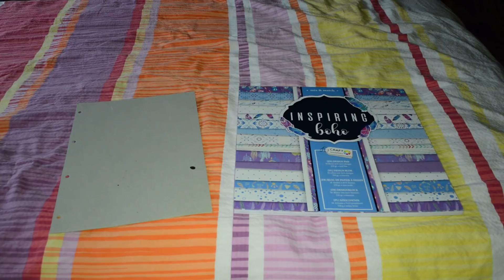DIY FOLDER ORGANIZER BACK2SCHOOL | KindOfJessi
In diesem Video zeige ich euch, wie ihr für ein Ordner / Hefter ein Organisationsblatt machen könnt!🖇💗 Das ist das erste Video meiner Videowoche, d. h. es kommt jetzt jeden Tag von heute bis Sonntag ein Video um 11 Uhr online, danach wieder normal jeden Sonntag um 11 Uhr🙏🏻❤️

Ein paar Fakten:
· Ich heiße Jessica und bin 15 Jahre alt🌈
· Ich komme aus Bayern in der Nähe von Nürnberg🌷
· Meine Hobbys sind Reiten und Turnen✨

Mein Equipment:
· Kamera: Nikon D3200
· Belichtung: Ringleuchte (ab 2. Video)
· Stativ (ähnlich)

Videotag:
Regelmäßige Videos: Sonntag 11 Uhr
Manchmal Videos (z.B. In den Ferien): Mittwoch 14 Uhr

Hab euch lieb jessiarmy❤️